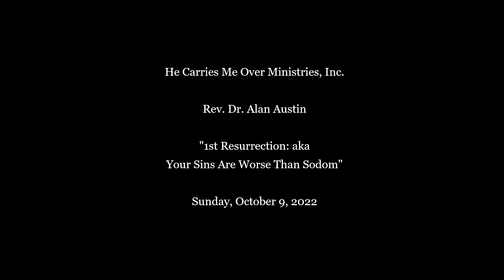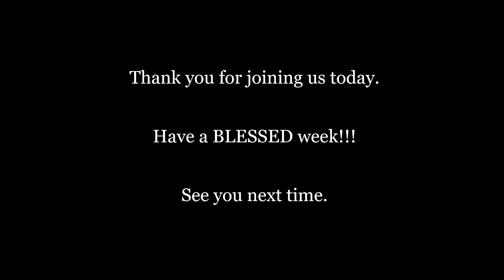1st Resurrection aka Your Sins Are Worse Than Sodom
Sunday message entitled "1st Resurrection: aka Your Sins Are Worse Than Sodom" by Rev. Dr. Alan Austin. Sunday, October 9, 2022. Have a BLESSED week!!!